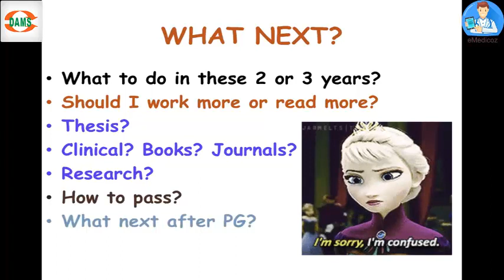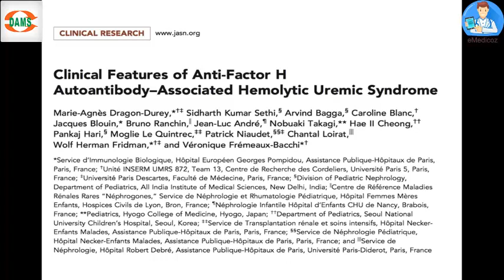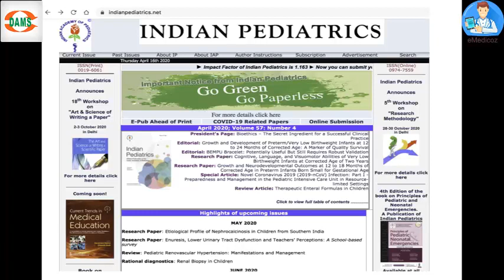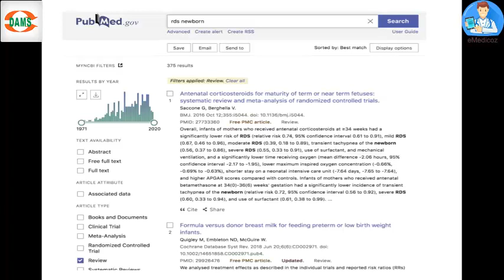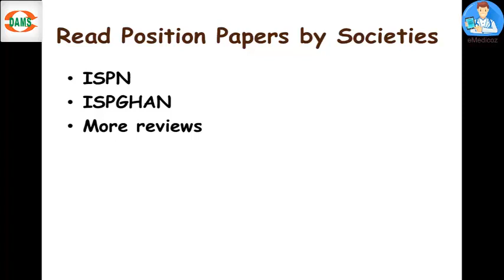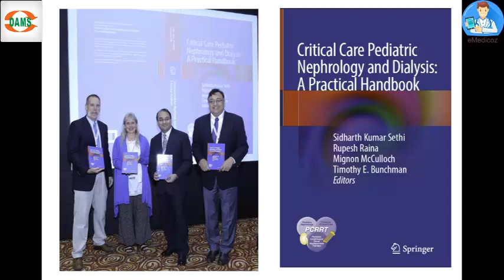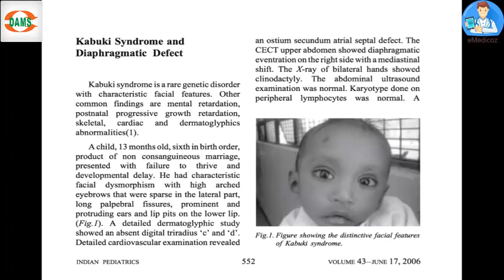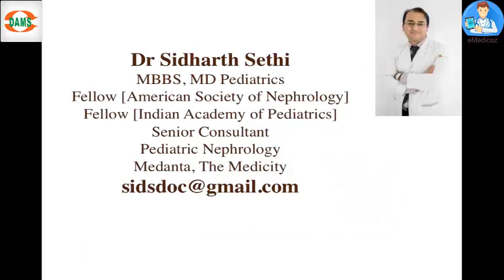Once you a Paediatric PG seat, what to do next? By Dr Sidharth Sethi, MD Pediatrics, FIAP, FASN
Once you a PG seat, what to do next? By Dr Sidharth Sethi, MD Pediatrics, FIAP, FASN DAMS Faculty